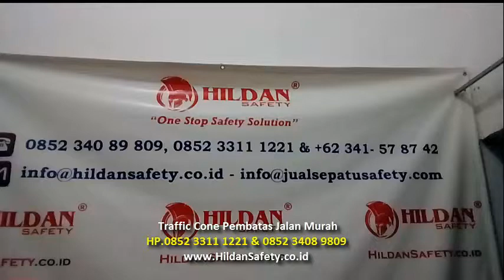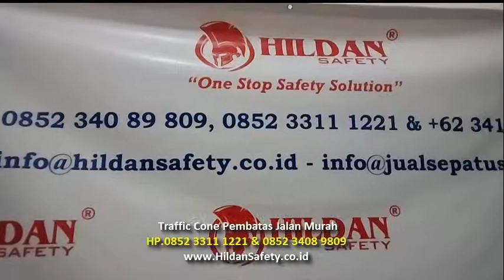Harga STICK CONE Pembatas Jalan Material PVC Murah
Hubungi : 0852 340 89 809, 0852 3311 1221, 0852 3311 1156 & 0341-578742.

PT.HILDAN FATHONI INDONESIA :
Jln.Moch.Rasyid No.9 B, RT.12 RW.03, Kelurahan Mulyorejo, Kecamatan Sukun, Kota Malang, Jawa Timur - Indonesia 65147.